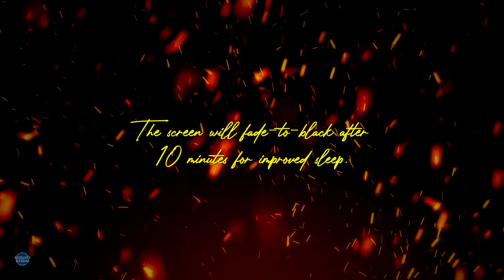Dog Relaxation Music for Sleep🐾💤 Serene Sounds for Deep Slumber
Are you searching for the perfect way to help your furry friend unwind and get a good night's sleep? Look no further! Our "Dog Relaxation Music for Sleep" video offers a blissful experience of tranquility, designed to soothe and calm your canine companion, leaving them feeling refreshed and relaxed.

🔆 Serene Sounds and Soft Ambient Music Bed 🔆
Our expertly curated selection of serene sounds and soft ambient music creates a calming atmosphere that's perfect for inducing deep slumber in dogs. This unique music bed features gentle and soothing tones without any melodies, carefully crafted to promote relaxation and tranquility in your beloved pet.

🐾 Visuals of Embers from a Cozy Fire 🔥
To enhance the soothing ambiance, our video includes captivating visuals of embers from a cozy fire gently drifting through the air. The warm and mesmerizing imagery complements the tranquil music, creating a truly enchanting experience for both you and your furry companion.

💤 Benefits of Dog Relaxation Music 💤
Studies have shown that soothing music can have a positive impact on a dog's stress levels, anxiety, and overall well-being. By listening to our specially designed relaxation music, your dog can experience reduced anxiety, improved sleep quality, and enhanced emotional balance.

🌟 Why Choose Our Dog Relaxation Music? 🌟
✓ Expertly composed soft ambient music bed with no melodies for maximum relaxation.
✓ Captivating visuals of embers from a cozy fire, fostering a calming atmosphere.
✓ Scientifically-proven benefits for reducing stress and anxiety in dogs.
✓ Ideal for use during thunderstorms, fireworks, or separation anxiety.

Create the ultimate haven of tranquility for your furry companion with our "Dog Relaxation Music for Sleep." Let the calming sounds and mesmerizing visuals of gently drifting embers pave the way for a serene and restful slumber. Your dog deserves the best - give them the gift of relaxation tonight!

🎧 Press play, watch your dog unwind, and join them in the journey of deep, peaceful sleep. 🐾💤

Composer: Merlin
Title: Embers
Tuning: 440Hz

🎬 Visual Credits:
Composition by: Merlin, Storyblocks
Title: Embers